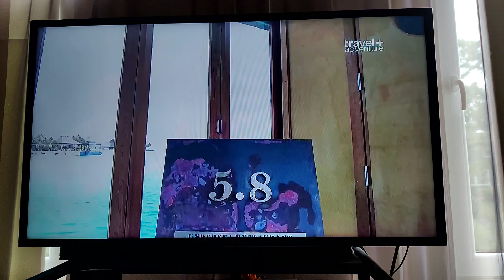August 17, 2024